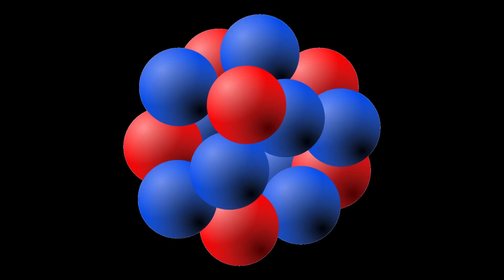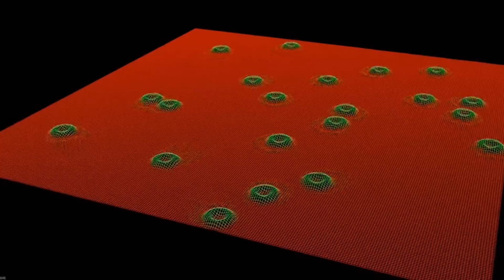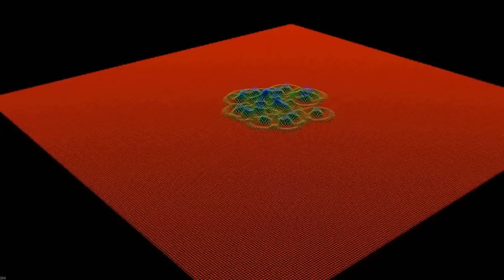UNA TEORIA DEL TUTTO SPIEGHEREBBE TUTTO?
Hai domande? Scrivi un commento!